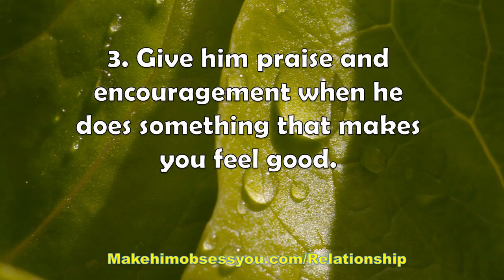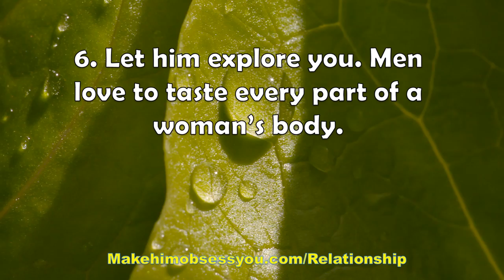10 Amazing Things Every Man Wants In Bed